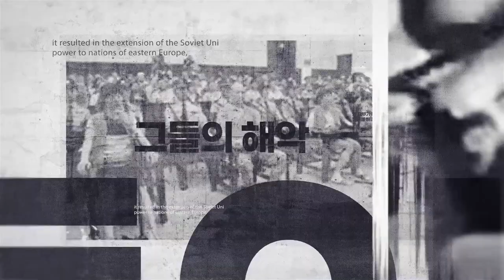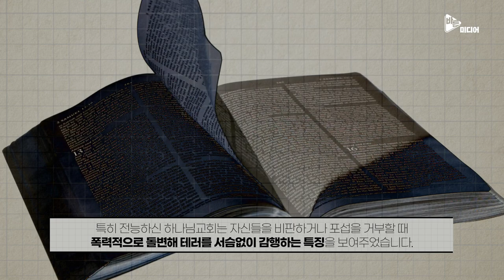전능하신 하나님교회_피해사례 편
중국의 대표적인 사이비 종교 전능하신 하나님교회(동방번개)가 한국에서 활동하고 있습니다. 교리만의 문제가 아닙니다. 잘못된 신념이 어떤 피해를 불러오는지 살펴야 합니다.